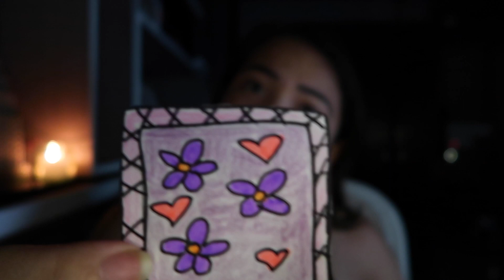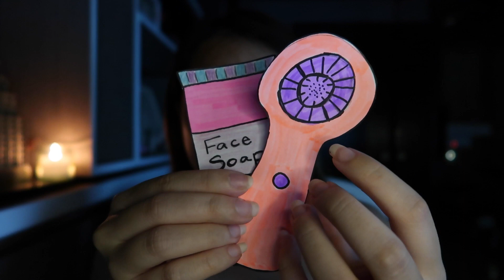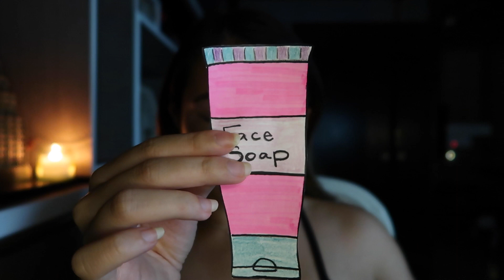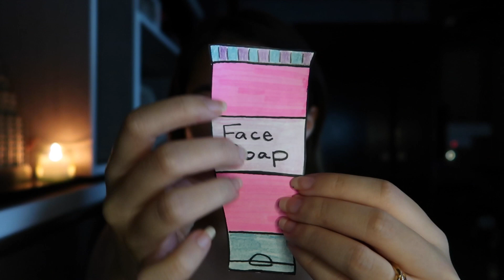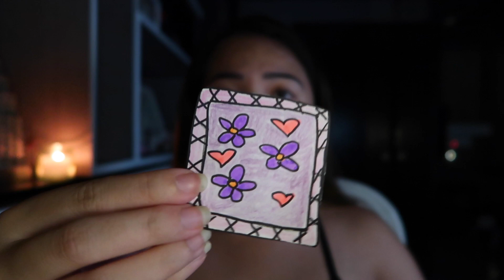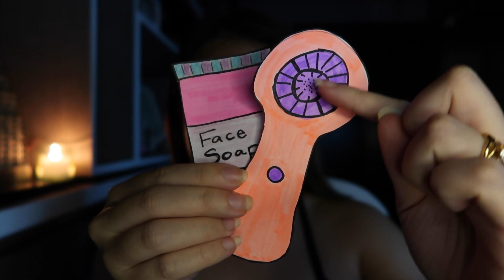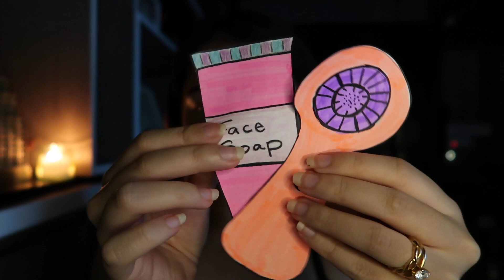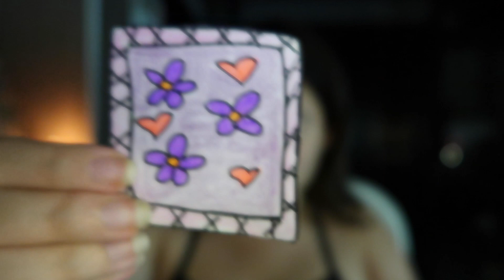ASMR Doing Your Skincare with Paper Products (Layered Sounds and Personal Attention) 🧴🥰💆🏻‍♀️💤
Hi bestie, welcome to my ASMR channel! Let me take care of your nighttime skincare routine with these tingly paper products! :)
**CUSTOM ASMR VIDEOS** including all of your favorite triggers in the exact way you want them presented, for stronger tingles and better sleep
1. HQ commissions - Shot w/ camera and mic
2. Lo-Fi commissions - Shot on iPhone
Timestamps-
00:00 Intro
00:46 Face soap
02:06 Toner
03:12 Serum
03:55 Face mask and roller
05:20 Moisturizer
05:46 Loop until you fall asleep x
I hope you have a lovely day/night!